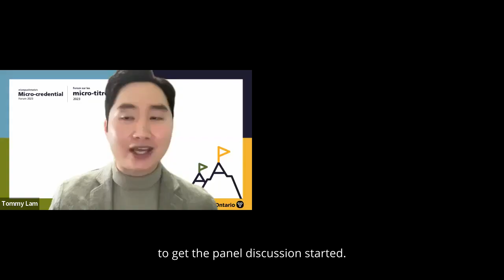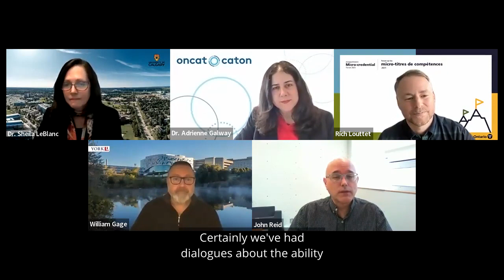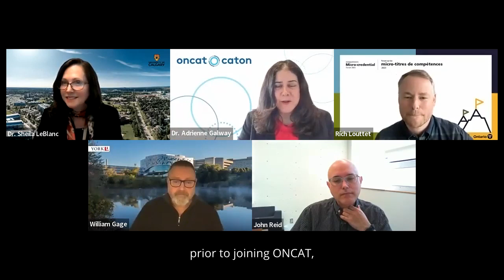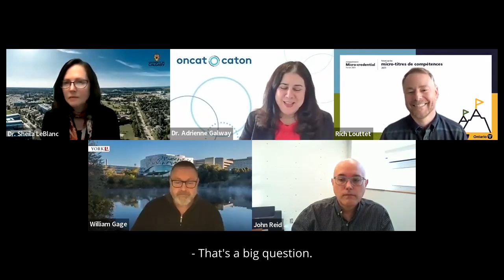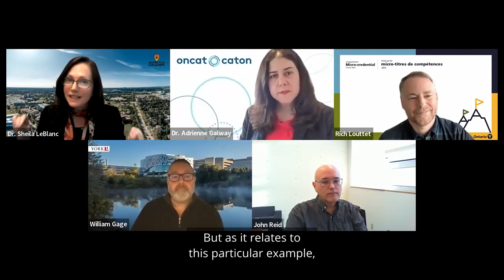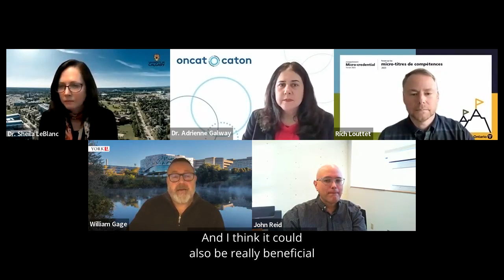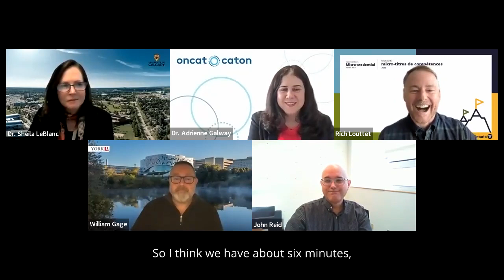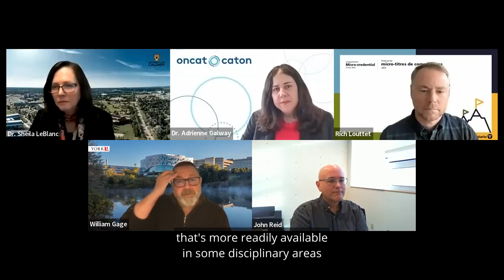Credit Pathways & Laddering Panel: Building the Micro-credential Learning Journey & Pathways Forward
This session will explore the challenges and opportunities of designing credit pathways for micro-credentials.